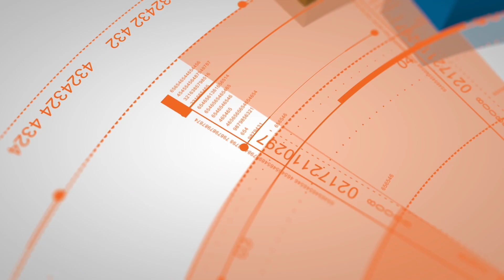Dorneyville Dog Trainers ||| OLK9 Lehigh Valley ||| 1 Year Old Mini Bernedoodle, Bentley ‘Benny’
Bentley came to us a happy go lucky boy who just needed to fine tune his manners. He did amazing in his week stay with us working on learning to focus around distractions and be the best boy he could be!

Want Evan, Angela, Allison, Cassie, Missy, or Jordyn to train your dogs to be this amazing?

877-OLK9-PA-2

Including but not limited to:

Shock collars
Dog Training
Dog Obedience